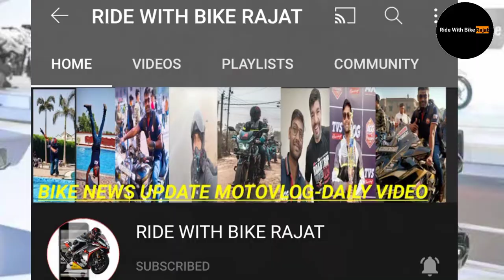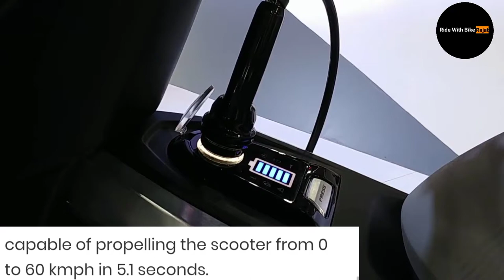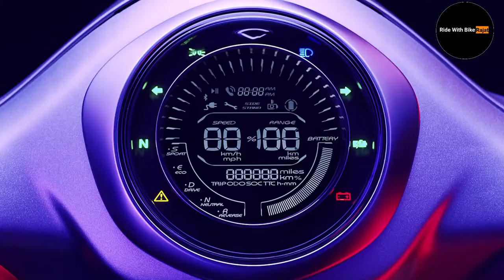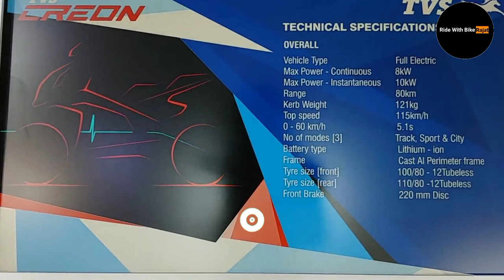TVS Creon Electric Scooter Official Launch Date In INDIA ? Tvs Creon Electric Scooter Full Details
Credit :- Motor Octane

Your Qureries
TVs
TVs
tvs
TVS
tvs creon
TVs creon
tvs Creon electric scooter
TVs Creon electric scooter official launch date
tvs Creon price
tvs Creon electric bike official launch date in india